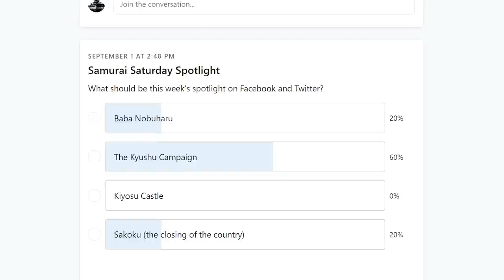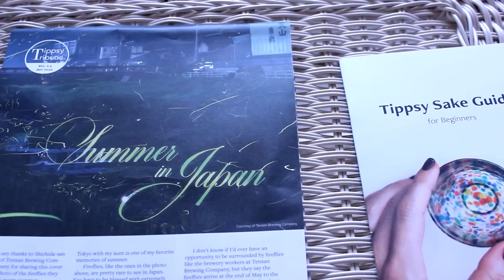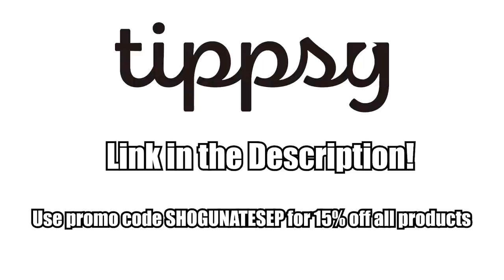History of the Uesugi Clan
Special thanks to Tippsy Sake for once again sponsoring this video!

In this video we will finally be diving into the fascinating history of the Uesugi clan, the famous Samurai family who would produce such prominent leaders as the legendary Uesugi Kenshin!

Timestamps:
Intro 0:00
The early years 3:28
The rise to power 5:06
The Sengoku Jidai Begins 8:17
Enter Uesugi Kenshin 10:31
The Uesugi under Kenshin 15:29
After Kenshin, the years of Kagekatsu 19:37
The Edo period and beyond 25:09

Sources Used:
"Samurai Battles" by Michael Sharp
"Hideyoshi" by Mary Elizabeth Berry
"Kawanakajima 1553-65" By Stephen Turnbull
Articles from the Japanese Wiki Corpus and Samurai Archives/wiki.
Also be sure to check out this great dissertation: "Uesugi Kenshin: a study of the military career of a sixteenth century warlord"